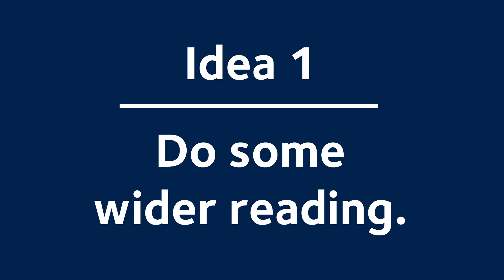10 SUPER-CURRICULAR ACTIVITIES to impress any university!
Super-curricular activities are any academics outside of your basic curriculum and a great way to show you love your subject. Here's my 10 ideas of what to do!

What editing software do you use? - Premiere Elements 14
What camera do you use? - Panasonic LUMIX TZ90
Where are you going to university? - University College, Oxford to read engineering